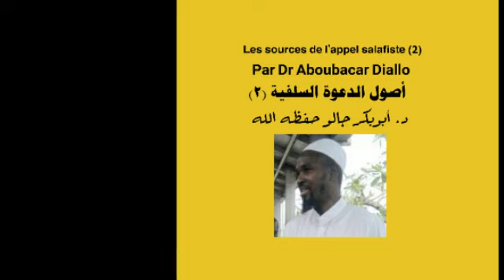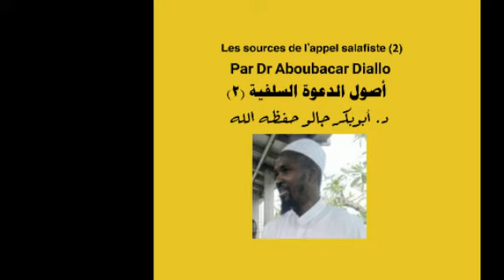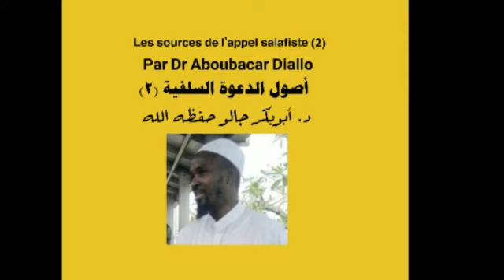Les sources de l'appel salafiste (2) par Dr Aboubacar Diallo أصول الدعوة السلفية(٢) للدكتور ابي بكر